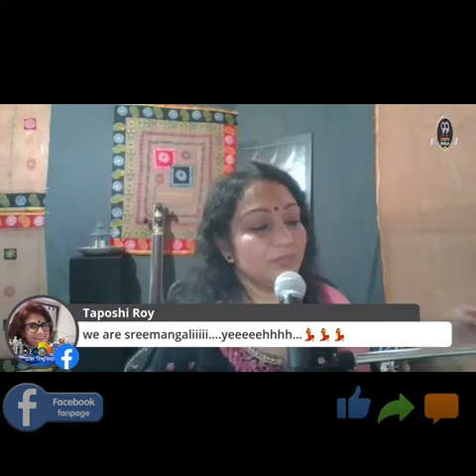Akdol Gaan Session 1 EP 14 Song 08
*** ANTI-PIRACY WARNING ***
This content is Copyright to Central Music and Video [Akdol Gaan]. Legal action will be taken against those who violate the copyright of the following material presented!